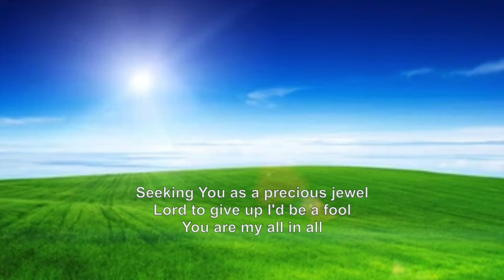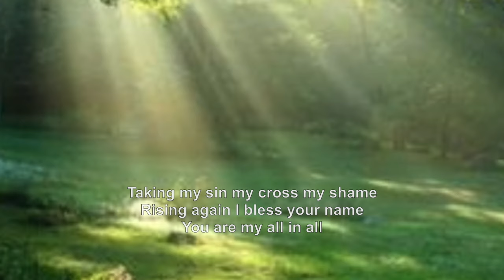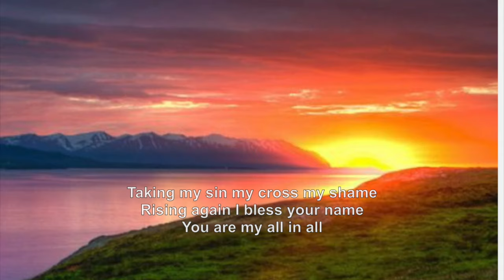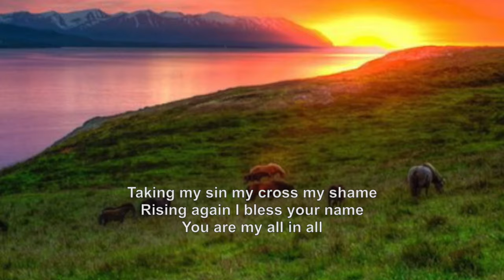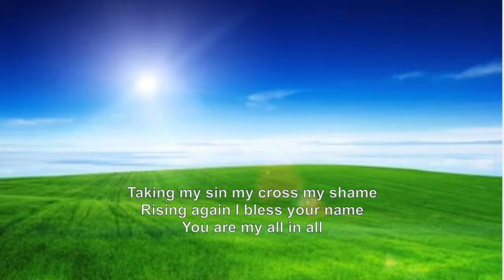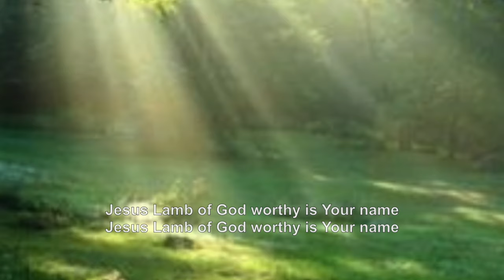ALL IN ALL (Jesus Lamb of God, Worthy is Your Name) Chris Tomlin - Female Cover by SYC (Christian)